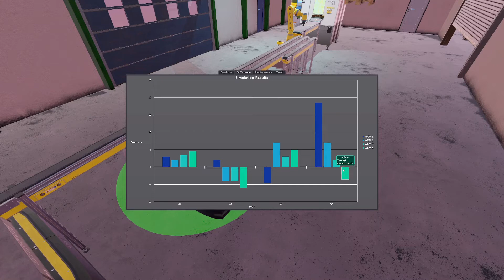Charts in Godot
Charts created from scratch in Godot Engine with tons of features. Implementation includes basic types like Scatter, Line, Bar, Pie, etc.
Godot 3.4.x